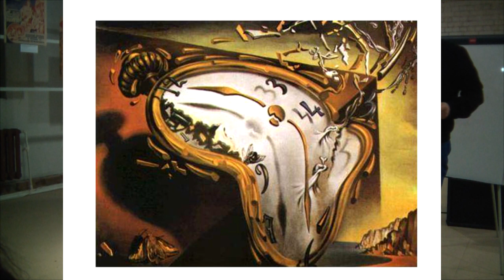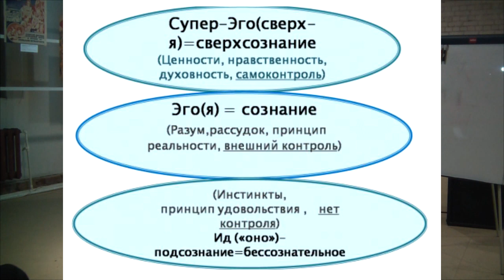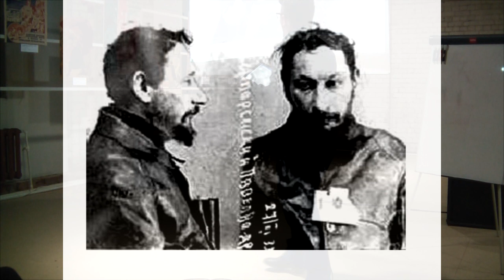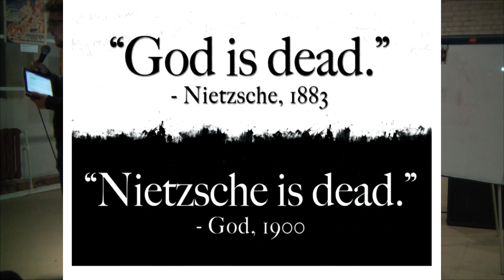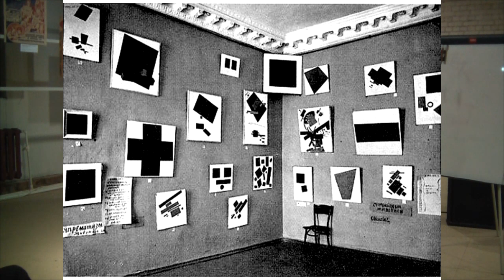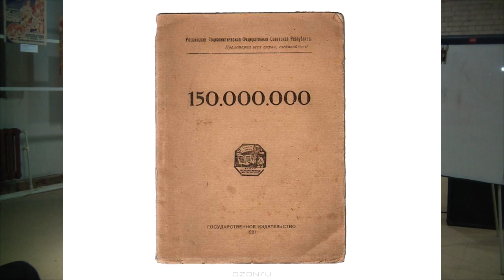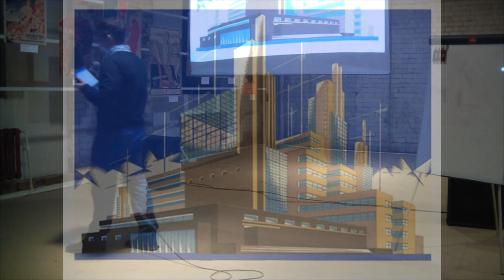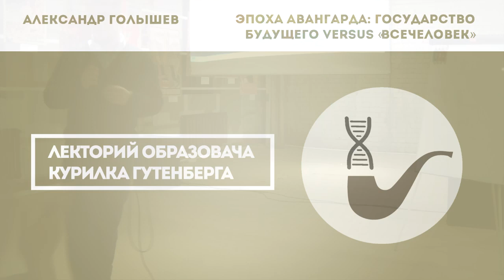Александр Голышев — Русский авангардизм 20 века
Александр Голышев — ассистент кафедры общей философии Института социально-философских наук и массовых коммуникаций КФУ

Тема: Эпоха авангарда. Государство будущего versus «всечеловек»

Одной из форм творческой активности человека в эпоху авангарда являлось создание нового мира. Это связано с тем, что большинство представителей авангарда позиционировали себя «демиургами», наделенными мистериальными силами для строительства новой общественной реальности. Яркими примерами являются «Великая утопия» Василия Кандинского, «государства времени» Велимира Хлебникова, «государства будущего» священника Павла Флоренского, идеи «богостроительства» Анатолия Луначарского и Максима Горького. Для новой реальности был необходим «новый человек»: «Я – человек – коллектив» Владимира Маяковского, «всечеловек» Казимира Малевича, «умноженный человек» Филиппо Мариннети. Рассмотренные авангардистами принципы и методы социального проектирования являются необходимым инструментарием разработки современных футурологических концепций и направлений социально-политической активности человека.

Лекторий Образовача: Курилка Гутенберга. Казань